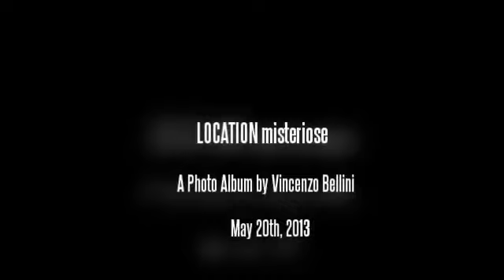Urbex LOCATION misteriose [urbex toscana]